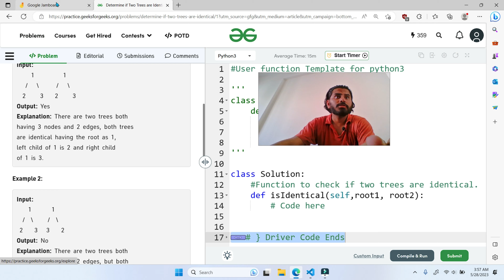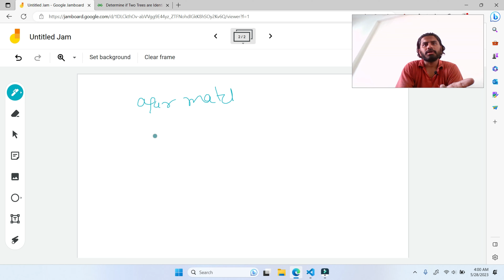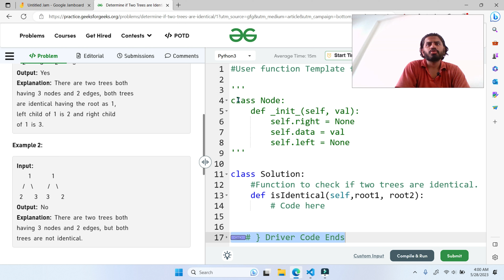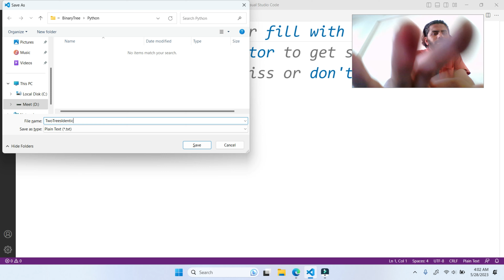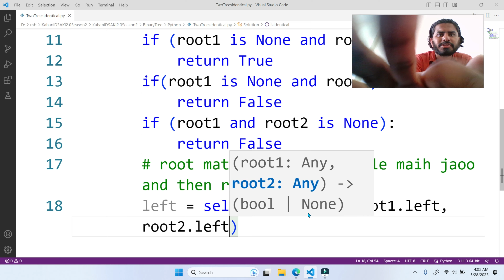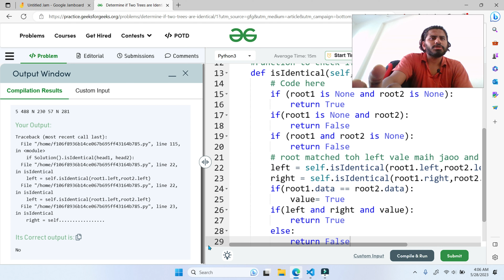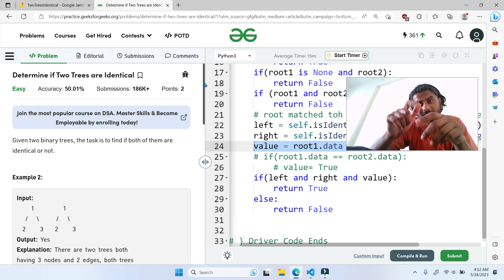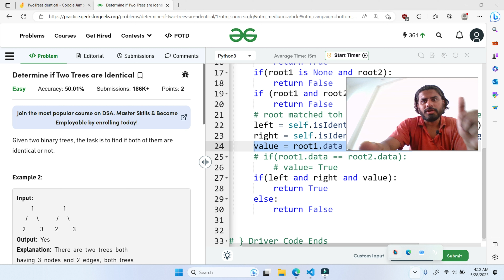check if Two Trees are Identical | verify if Two Trees are Identical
check if Two Trees are Identical | verify if Two Trees are Identical | determine if Two Trees are Identical

Video chapter:
0:00 - verify if Two Trees are Identical Explanation
3:34 - verify if Two Trees are Identical Code

Hi,
There is a lot to learn, Keep in mind “ Mnn bhot karega k chor yrr apne se nahi hoga ya maza nahi aara, par aapna ideal toh Meet hai Aur Meet naeh kabi haar maana sikhya nahi“
C++ and JavaScript code coming soon in another video.

Dosto Aaj Ki Video Me Maine Aapko Ye Bataya Hai verify if Two Trees are Identical. Ummeed Hai Aapko Video Bahut Pasand Aayegi Thank you so much...

Company Tags: Flipkart, Amazon, Microsoft

Queries Solved:
1.Where to learn dp
2.What is stacks
3.Introduction to stacks
4.stacks
5.stacks Arrays
6.Stacks Linkedlist
7.where to learn graphs
8.where to learn dsa
9.how to start programming
10.how to start coding
11.where to learn trees
12.what is memoisation
13.what is tabulation
14.what are graphs
15.where to learn Operating systems
16.where to learn dbms
17.where to learn oops
18.where to learn computer networks
19.where to learn low level design
20.where to learn cs fundamentals
21.roadmap for deep learning
22.roadmap to learn DSA
23.Gate smashers
24.Placement guide
25.How to start programming
26.where to learn cpp
27.where to learn python
28.where to learn javascript
29.where to learn java
30.Placement guide
31.Model Coding Placement Guide
32.languages to learn
33.resources to learn data structures
34.Projects development
35.AR/VR
36.Blockchain Machine learning
37.Deep Learning
38.Software developer engineer
39.Side projects
40.Importance of side projects
41.Machine Learning Engineer
42.How to become a machine learning engineer
43.Associate engineer
44.Data structures Algorithms
45.DSA in seconds
46 Longest Increasing Subsequence

If code snippet or explanation link not working, then follow online repo and search from there
Kahani DSA ki online repo: